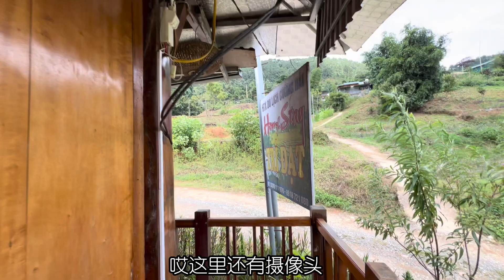中越情侣骑行越南（第七集）第一次住越南度假旅游村的民宿很有趣